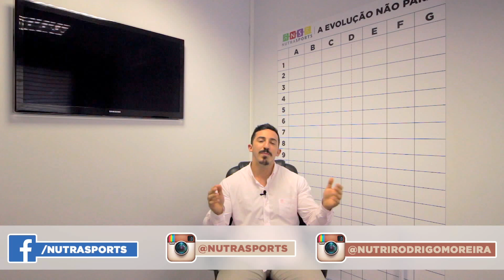Para o que serve a Creatina? Como Tomar Creatina? | Nutri Rodrigo Moreira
CREATINA 💪🧠

👉O que é? Para que serve? Pode ser consumida por todos?

📚A creatina é encontrada no músculo esquelético. Sua absorção no trato gastrointestinal é realizada por transporte ativo e excretada pelos rins na forma de creatinina.

📚A suplementação de creatina como aditivo ergogênico tem sido bastante utilizada por atletas e praticantes de atividade física, devido seu potencial para proporcionar força e aumento de massa muscular.

🔺O uso da suplementação com creatina se popularizou a partir das Olimpíadas de Barcelona no ano de 1992. Desde então, inúmeros estudos mostram benefícios em diversas modalidades esportivas e em outros casos que não tem nada a ver com o exercício.

Assim, assista com atenção e veja o quanto de conhecimento e esclarecimento você terá com este vídeo 🔝📹

🔺O que faz?
🔺Como tomar?
🔺Quanto tomar?
🔺Quando tomar?
🔺Por quanto tempo tomar?
🔺Quem pode tomar? Quem não pode?
🔺Posso misturar com outros suplementos?

👉Estas e outras dúvidas serão esclarecidas.

Deixem suas dúvidas nos comentários 🔥

📚Referência científica:
Lanhers, C. et al. Creatine Supplementation and Upper Limb Strength Performance: A Systematic Review and Meta-Analysis. Sports Med, 2017.

📚Tem alguma dúvida? Se sim, deixe nos comentários que terei o maior prazer em responder!

✔️E de qualquer forma, deixe seu comentário (eu amo vê-los), curta o vídeo e compartilhe com mais uma pessoa. Muito obrigado.